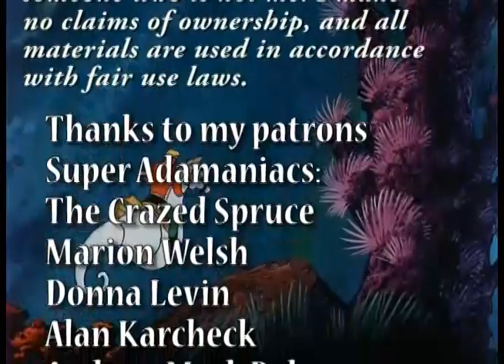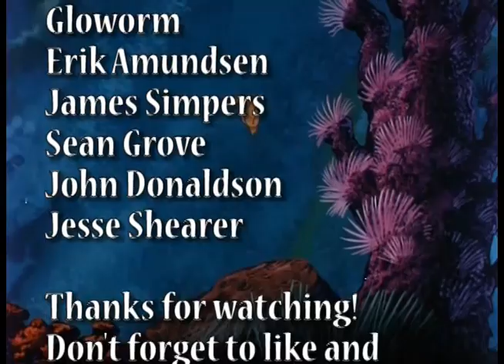Underwater Irving: Aquaman Episode 10a - The Trio of Terror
Black Manta, Vassa Queen of the Mermen, and the Brain have teamed up to eliminate Aquaman. Three of them working together should be able to succeed where they failed individually.

Just My Guitars Vol. 1
Just My Guitars Vol. 2